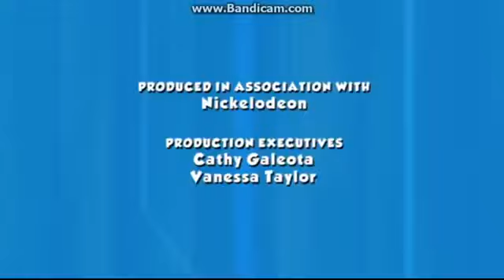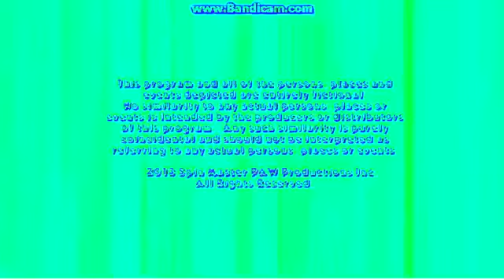Spin Master Entertainment Klasky Csupo MTM Nick Prods Effects Updated